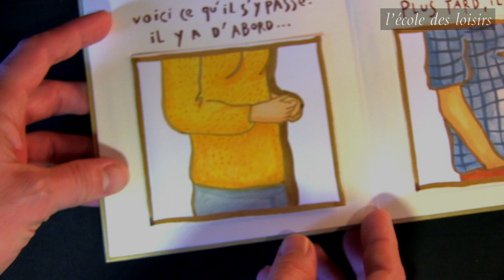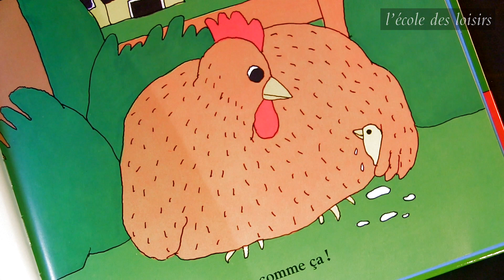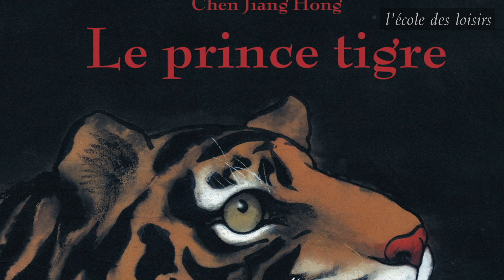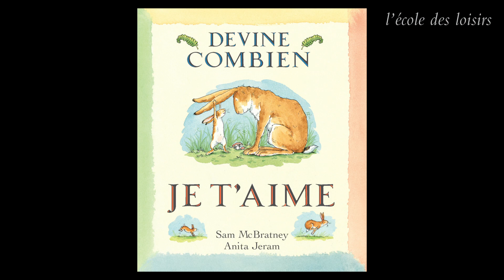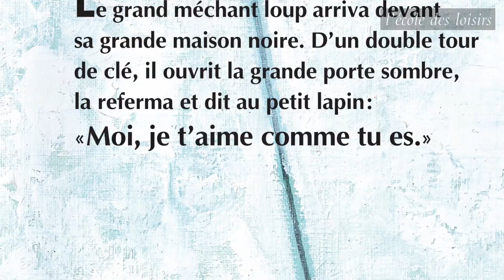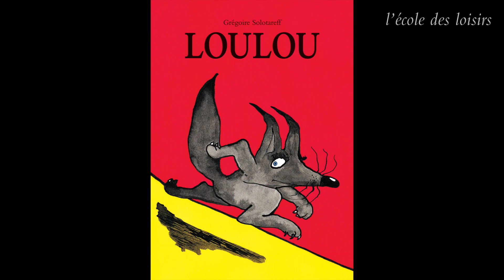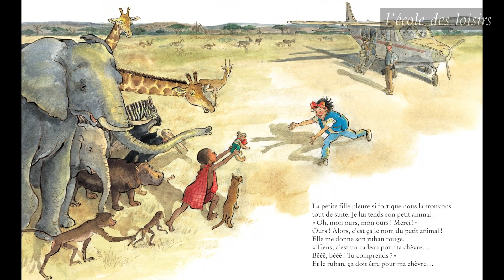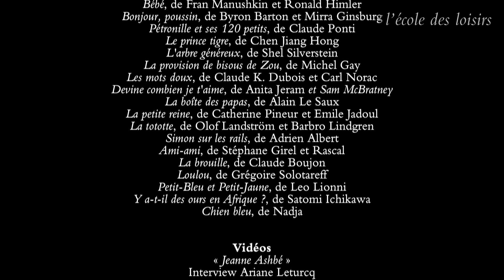50 ans que les enfants nous prennent par les sentiments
Pour fêter ses 50 ans de création, l'école des loisirs revient sur un thème qui est cher à nos auteurs : celui des sentiments.